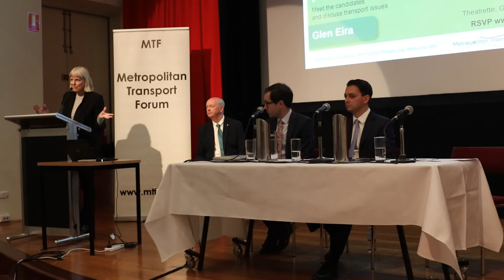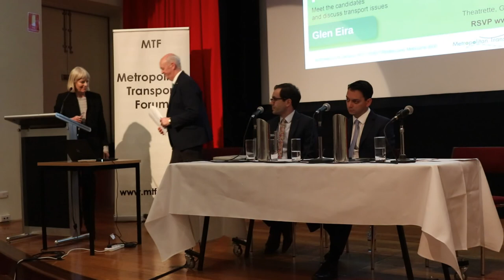Sue Pennicuik, MLC for Southern Metropolitan -closing remarks